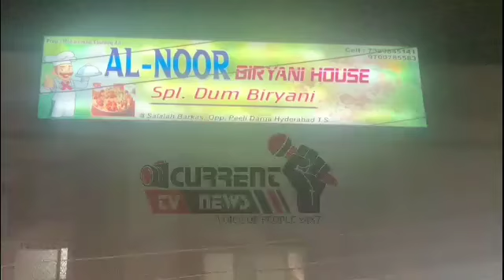TELANAGANA GOVT SCHOOL ARE OPEN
Current Tv News | Telangana, Hyderabad News

Current Tv News Channel Is About to Inform You the Latest Update of Our City

For Any More Information & Ad's